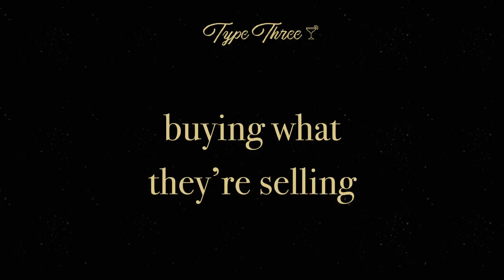Enneagram Cocktails: Personality Type Three "The Achiever"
Dan and Colton discuss the way Enneagram Type 3 Achievers compare to the classic cocktail, the Daiquiri.

0:00 Introducing the drink
1:21 The cocktail choice explained
4:17 Key characteristics
6:05 Core Desires & Core Struggles
8:57 Movements of Integration & Disintegration
11:42 Deconstructing the image of the daiquiri
12:55 Wings
14:23 Conclusion

DRINK RECIPE
2 Oz Rum
¾ Oz Lime
¾ oz simple syrup
Garnish: Lime Wheel
Method: Shaken, up, coupe